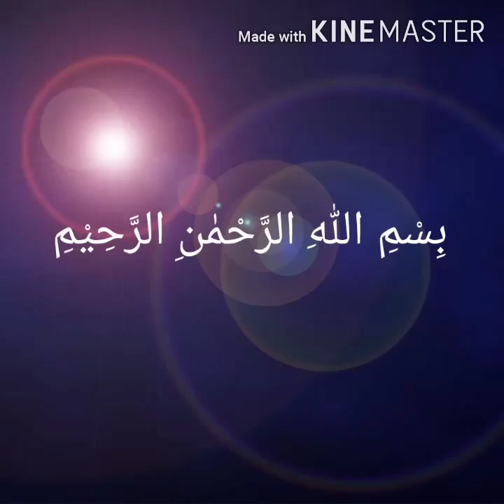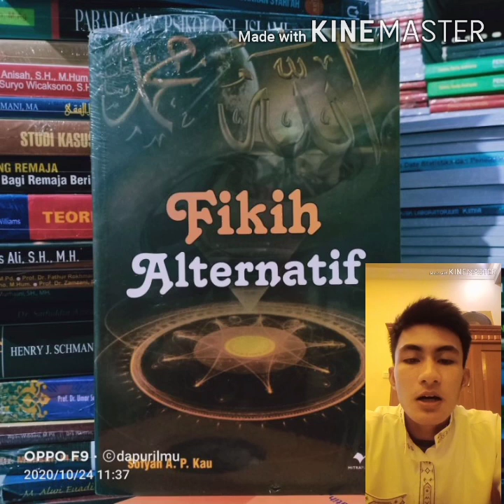RESENSI BUKU FIKIH ALTERNATIF KARYA SOFYAN A. P. KAU